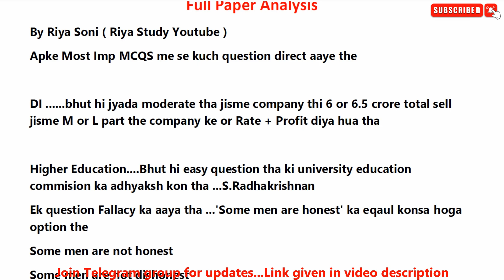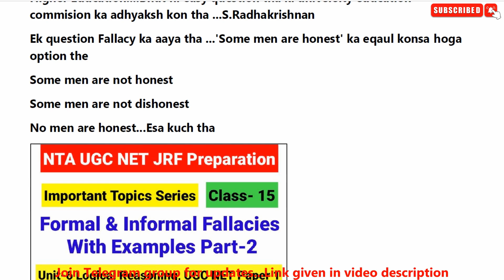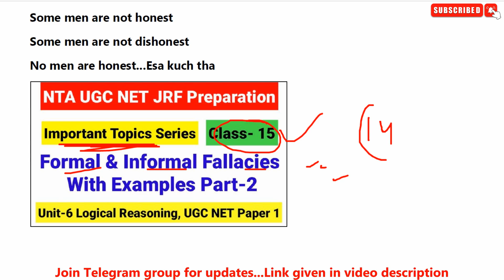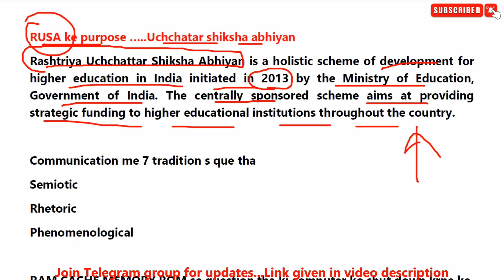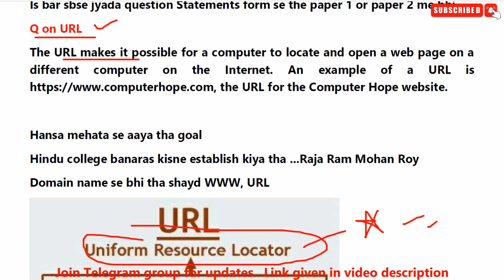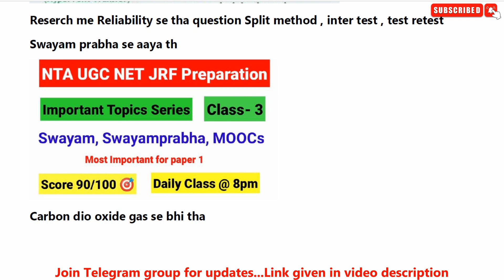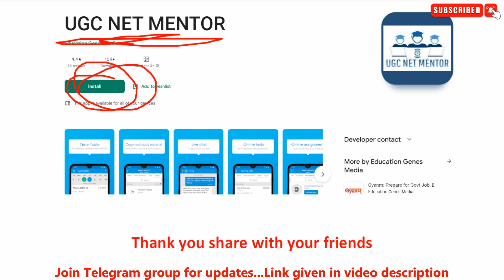UGC NET Paper Analysis held on 13 October 2nd Shift 2022